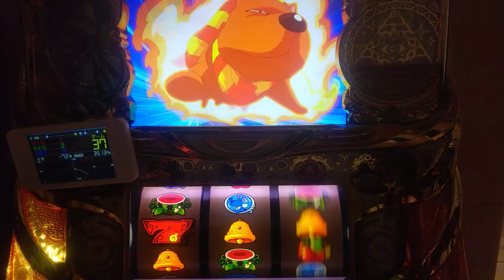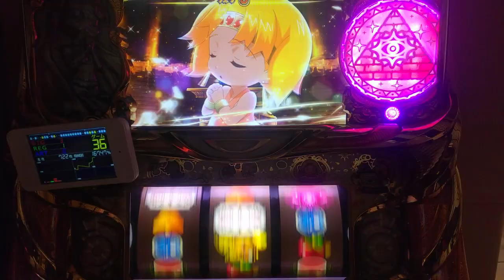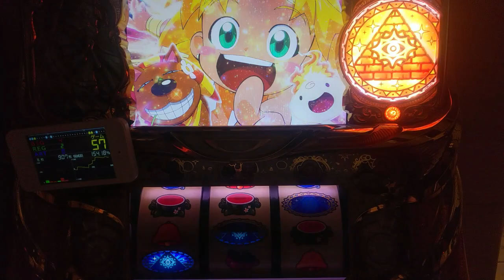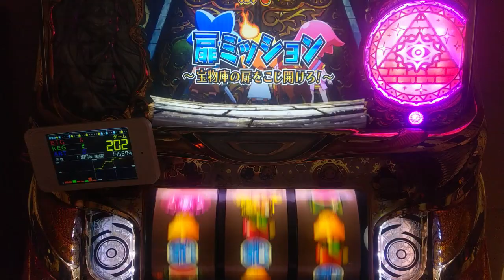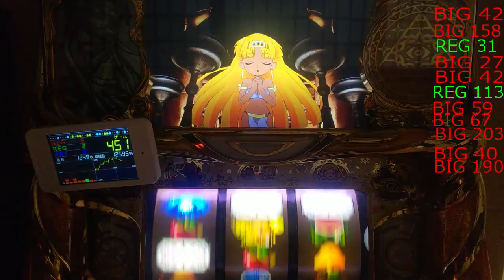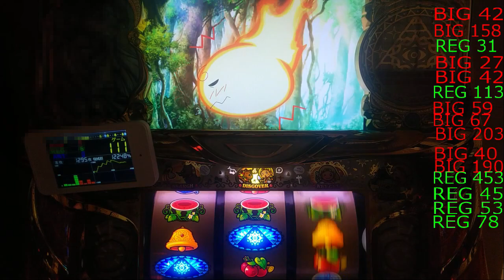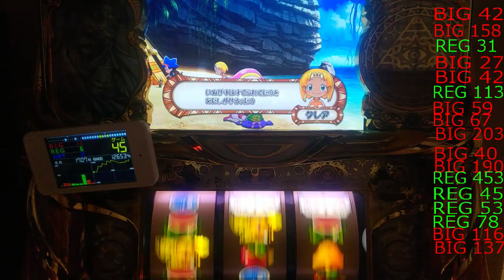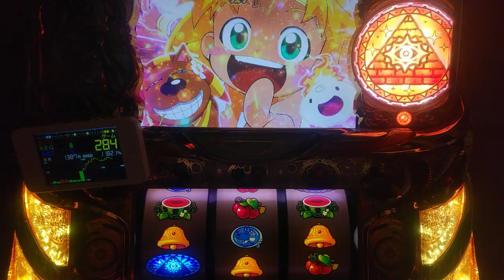パチスロ。クレアの秘宝伝２ 眠りの塔とめざめの石 設定５打った結果、パート９。